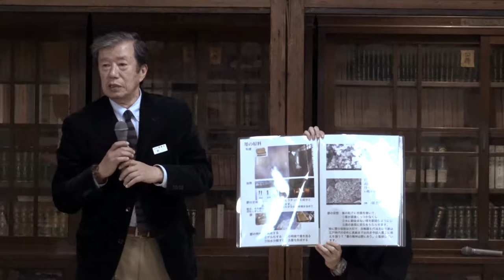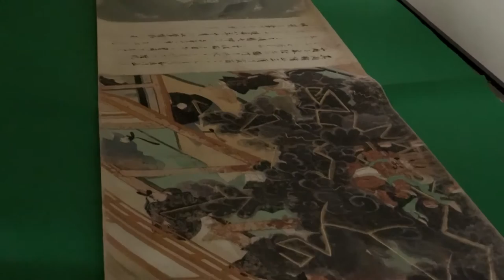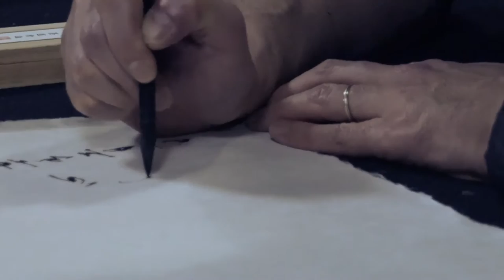心游舎:しんゆうしゃ 「墨絵」ワークショップ北野天満宮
3月1日、北野天満宮にて日本画家の神戸智行さんと墨運堂の野口信二さんをお迎えして「墨絵」ワークショップを開催しました。
みんなで参拝した後、野口さんによる墨の歴史と製造のお話、神戸さんの墨絵テクニックの紹介の後、みんなで今習ったことを生かして墨でを描いた後、神戸さんの描いた梅の枝にみんなで花を咲かせました。みんなで描き上げた絵は後に北野天満宮に奉納いたします。